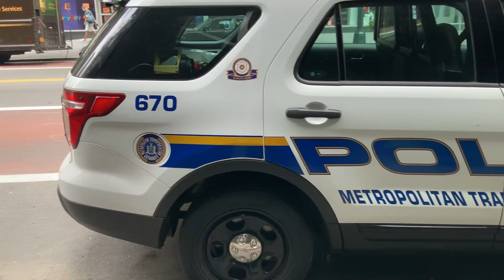BRAVO LAPOLIS// PREZIDAN Ap Pran Gwo Desizyon Pou Koze REFERANDUM Nan